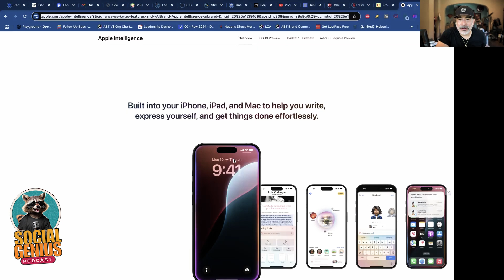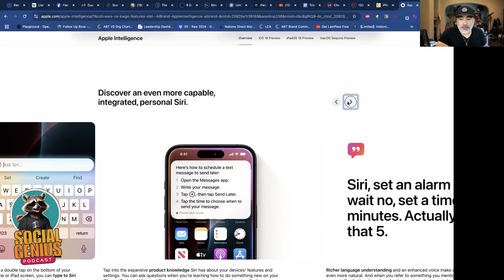IPhone 16 and Apple Intelligence - Everything We Know So Far! | Social Genius EP. 162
Summary:

Join Tristan and Jeff on this episode of the Social Genius Podcast as they dive into Apple’s latest innovations, including the iPhone 16 and AI advancements. Discover how these cutting-edge technologies can revolutionize the way you work and connect. Whether you're in business, marketing, or just a tech enthusiast, this episode offers valuable insights to help you stay ahead of the curve. Don’t miss out—tune in and get the inside scoop on how to harness Apple’s intelligence to elevate your game!

Episode Highlights:

00:00 - Intro
01:20 - iPhone 13: Time to Upgrade?
03:00 - Why iPhone is Essential for Business
05:15 - Apple's Texting Advantage
07:30 - Seamless Integration Across Apple Devices
09:45 - AI as the Ultimate Business Tool
12:00 - Apple vs. Android: A Simplified Ecosystem
14:30 - Upcoming Features of the iPhone 16**
17:00 - AI Integration
19:15 - The Future of AI in Smartphones
21:00 - Will You Get the iPhone 16?
22:00 - Outro